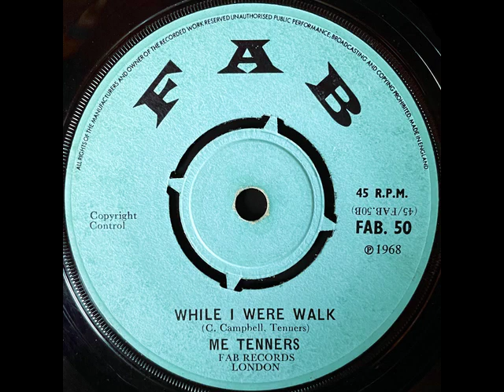Me Tenners - While I Were Walk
FAB 50 B - 1968